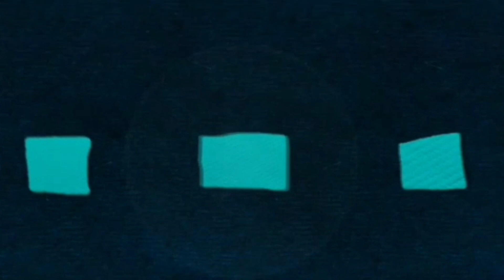Diy Wallhanging Using Clay/Clay Art!•••WORLD OF CRAFTICA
Material Required
1.Wall Putty/Clay
2.colour
3.paintbrush
4.thread

 Share our video as much as possible.